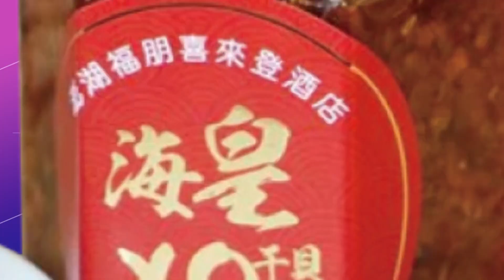【每日必看】爬瑞芳燦光寮步道迷路 登山男受困12小時 警消深夜救援 20220829@中天新聞CtiNews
男子受困山區12小時，警消深夜出動尋人！一名男子8/28早上8點從新北雙溪牡丹進入燦光寮山區，卻意外迷路，一直到晚上8點仍找不到出口，打電話向警消求助，警消也緊急派人前往山中搜索。